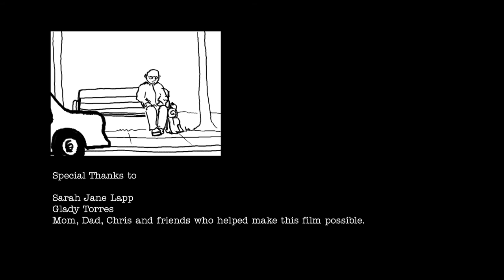A Treat for You - A short film by Jose Torres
Man's best friend helps man.